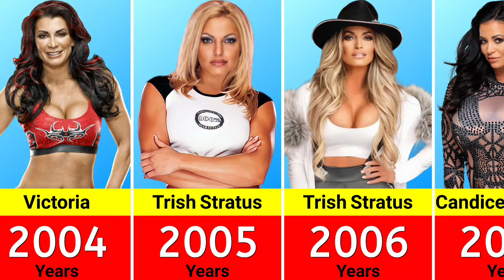WWE Women's Wrestler of the Year